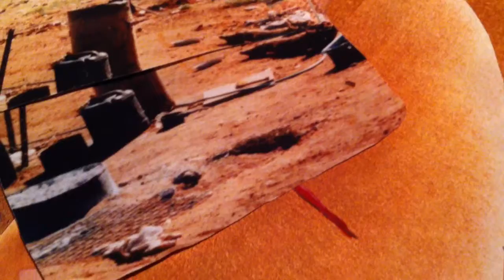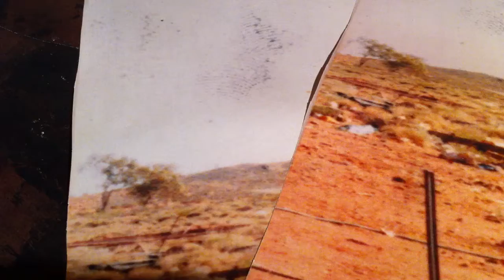draft of book cover 'Red Dirt Talking'